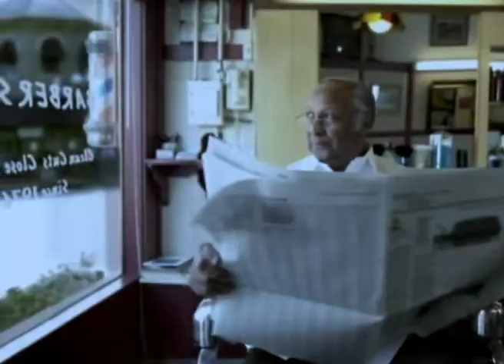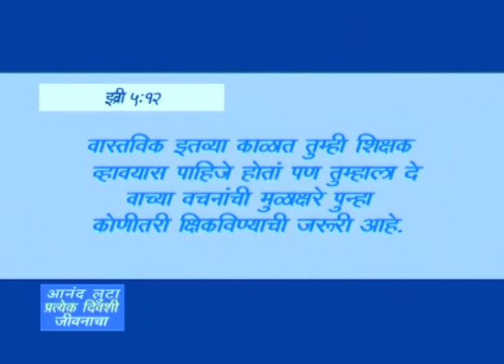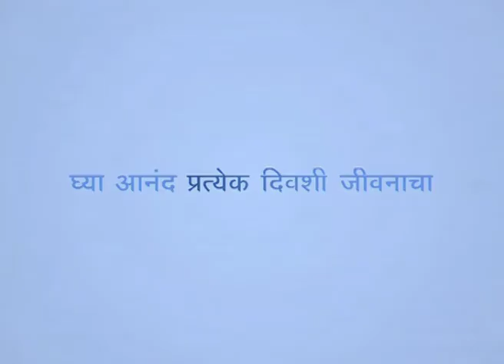अपराधी भावना, राग आणि भीती हयांचा सामना कसा करावा - How To Handle Guilt, Anger & Fear Part 1 - Joyce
How To Handle Guilt, Anger & Fear Marathi
अपराधी भावना, राग आणि भीती हयांचा सामना कसा करावा